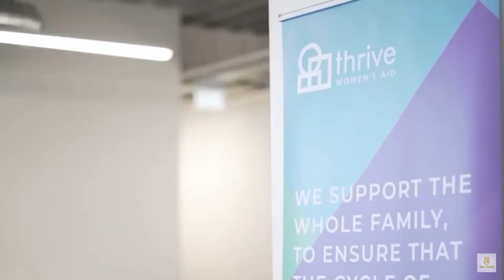Miss World Wales 2019 Gabriella Jukes, Head to Head Challenge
Miss a World 2019 Head to Head challenge, talking with Miss World 2018 Vanessa Ponce de Leon, in London.

Chatting about my Britain’s Next Top Model experience, and my work with Women’s Aid.